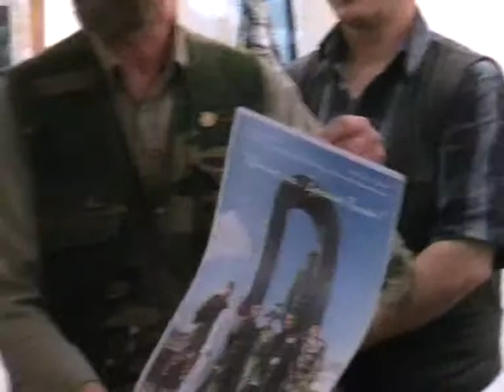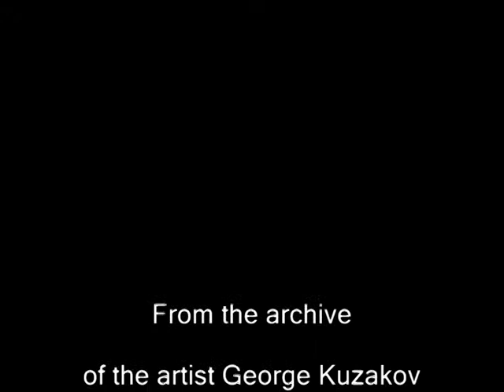Скульптор Борис Мусат Юбилейная выставка к 75-летию.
Скульптор Борис Ильич Мусат.. Представленные скульптурные работы, фотографии его монументальных произведений и графические листы свидетельствуют о силе таланта мастера.
Б. Мусат родился 1 июня 1932 г. в Донецке Украинской ССР. Окончил Симферопольское художественное училище им. Н.С. Самокиша (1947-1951). После службы в советской армии в 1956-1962 гг. обучался в Ленинградском государственном институте живописи, скульптуры и архитектуры им. И.Е. Репина Академии художеств СССР. В 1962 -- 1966 продолжал образование в аспирантуре института им. И.Е. Репина под руководством выдающегося советского скульптора М.К. Аникушина. Начиная с
1960 г. скульптор являлся участником трехсот художественных выставок. С 1965 г. член Союза художников России.

 С 1977 г. Борис Мусат жил и работал в Красноярске, где создал целую галерею портретов сибиряков, деятелей культуры и науки, ряд исторических образов и сюжетных скульптурный композиций. Им созданы монументальные памятники Воинам -- туруханцам, погибшим  в годы Великой Отечественной войны (1988, п. Туруханск Красноярского края), Воинам -- интернационалистам (1994, Красноярск), архиепископу Луке (В.Ф. Войно-Ясенецкому (2002, Красноярск), мемориальный памятник генеральному директору Красноярского завода цветных металлов, известному меценату В. Гулидову (2000, Красноярск), а также монументально-декоративные композиции и произведения городской скульптуры «Музыка» (2005, Красноярск), «Мебельщик» (2006, Красноярск) и другие.
С 1970 г. Б. Мусат сочетал активную творческую деятельность с педагогической,  являлся профессором института архитектуры и дизайна Сибирского Федерального университета.
На выставке представлены  произведения станковой и мелкой пластики в жанрах портрета, исторического портрета и сюжетно-бытовых композиций, графика.